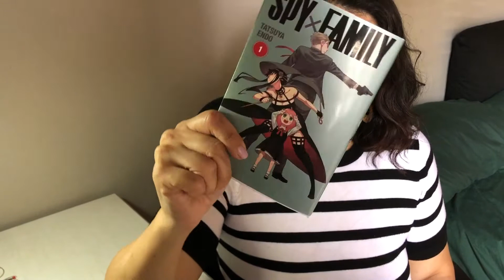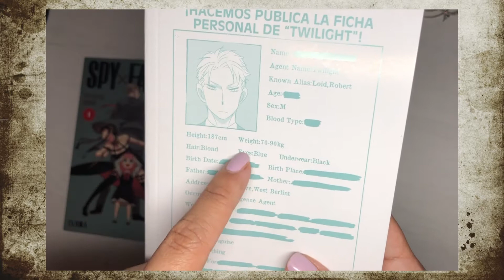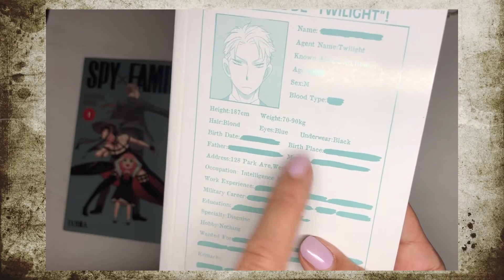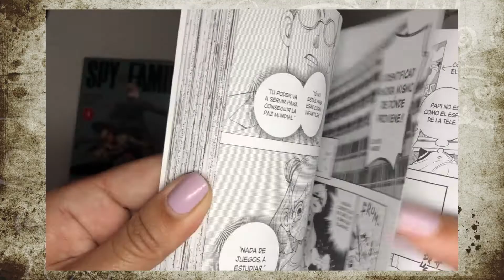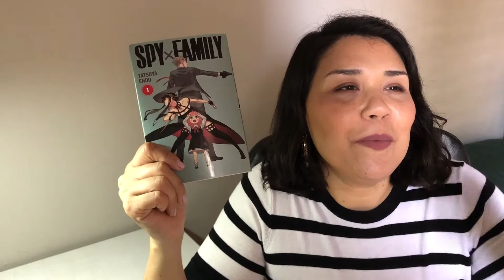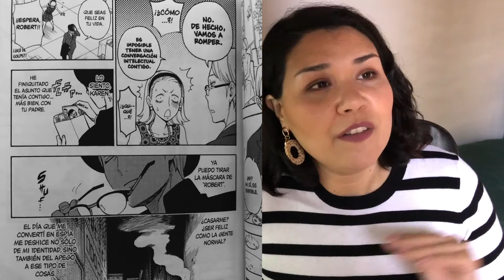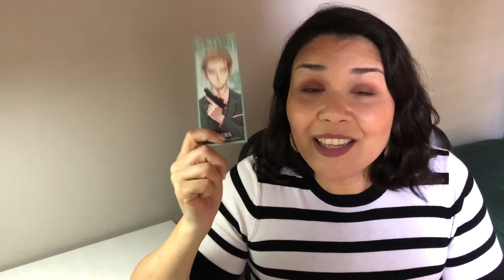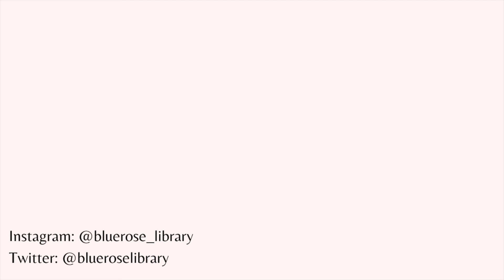📢 SPY x FAMILY de Tatsuya Endo ¡Advierto que estoy muy emocionada!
╰ Sigue leyendo...